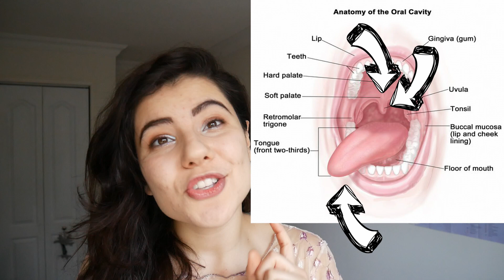Why do we sneeze?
Let's unravel the mystery you've done thousands of times: SNEEZING. What causes it? How does your body even do that? All these questions are answered in the answer to this quick question!

// music //
Spring Feelings | Dj Quads

Check out the captions! Science is for EVERYONE and accessibility is important 😍